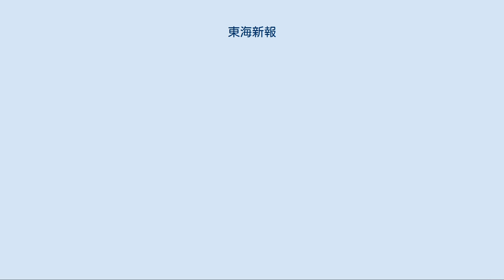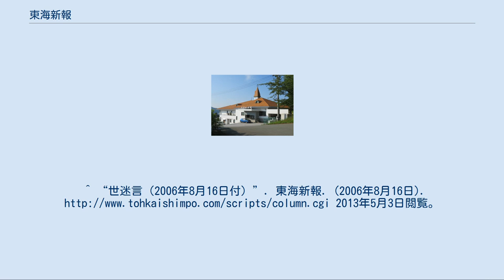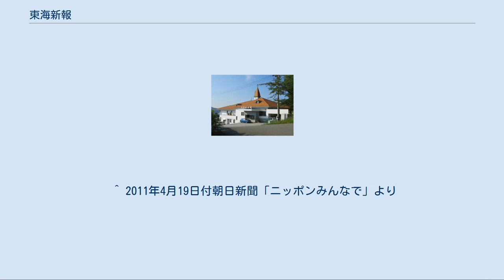東海新報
東海新報（とうかいしんぽう）は、東海新報社が編集・発行する岩手県の大船渡市、陸前高田市と、気仙郡住田町を対象にした地域新聞。
2012年8月時点の発行部数は14,000部。
 1958年に岩手新報、河北新報の記者だった鈴木正雄が中心となって創刊した。
誌名は岩手県の最東端にある地域新聞ということで｢東海｣とした。
 主な収入源は広告収入で、創刊時から地元の有力企業や公的な団体からの外部資本は入れていないとしている。
紙面は地域情報で占められ、共同通信や時事通信の配信は受けていない。
社説の掲載は無く、コラム「世迷言」が東海新報の言論を担っている。
 2011年4月1日発行分から題字がそれまでの縦書きから横書きに変更された。
 釜石市を拠点にしていた岩手東海新聞（休刊）と紙名が似ているが、本紙との間に資本・業務などの関係は存在しない。
 ジェイ・キャストが運営するJ-CASTニュースによると、保守的な論調であると認識されているとする。
当時の内閣総理大臣小泉純一郎の「靖国神社」参拝を積極的に支持したが、これは日本の新聞で内閣総理大臣の「靖国神社」参拝を支持した数少ない三紙のうちのひとつである。
他の二紙は産経新聞、三重県の伊勢新聞である（この三紙は記事中の年号表記が元号表記中心というのも共通している）。
 ※2011年3月11日付まで ※新聞休刊日の前日は中面に掲載。
 ※2011年3月13日～3月31日はテレビ･ラジオ欄の掲載なし。
4月1日発行分から7月22日発行分までは地上波（在盛局）のみ掲載。
7月23日発行分からは地上波（在盛局のみ）に加え、1/3サイズでNHK BS1、NHK BSプレミアム、BS日テレ、BS朝日、BS-TBS、BSジャパン、BSフジ、BSイレブンのBSデジタル局が掲載。
 「平成xx年（20xx年）」と「元号（西暦）」と表記し、日本の祝日には題字下の広告欄に日章旗と祝日名を表記している。
 東海新報社の公式サイトは2011年3月11日の東日本大震災発生当日の午前中で更新がストップしたままとなっていたが、2011年4月1日付けでサイトの更新が再開された。
 岩手県胆江地域の情報を扱う地方紙である胆江日日新聞は、気仙地域（大船渡市、陸前高田市、住田町）の詳細な情報を確認したいという岩手県内外の人たちの声に応え、3月17日に、記者2人と営業社員1人を東海新報社に訪問させて津波被害を受けた大船渡、陸前高田市の状況を取材した。
 その際に、東海新報社から震災直後に発行した紙面のpdfデータを託され、同社サーバーに同データをアップロードして紙面公開がなされている。
 一方、「東海新報」としての新聞発行のほうは震災翌日、その日出勤できた半数の社員全員で号外を製作し、夜更けに刷り上ったA3判のカラーコピー2000枚を手分けして避難所へ運んだ。
13日以降は自家発電装置を使い輪転機を回して従来の8ページから4ページに減らしモノクロ印刷でしのいだ。
^ a b c d e “「冷静にというが、冷静になってほしいのは韓国の方」　岩手地域新聞の大新聞批判にネットで絶賛の声”. J-CASTニュース (ジェイ・キャスト). (2012年8月27日). 2013年8月1日閲覧。
^ “世迷言（2006年8月16日付）”. 東海新報. (2006年8月16日). 2013年5月3日閲覧。
^ “『私たちは負けない』 被災地の新聞社 奮闘 古里に希望の光明を 発刊断行、住民励まし（大船渡・東海新報）”. 胆江日日新聞. (2011年3月22日). ^ “東海新報紙面データ”. web.archive.org (2012年11月1日). 2019年12月18日閲覧。
 ^ 2011年4月19日付朝日新聞「ニッポンみんなで」より